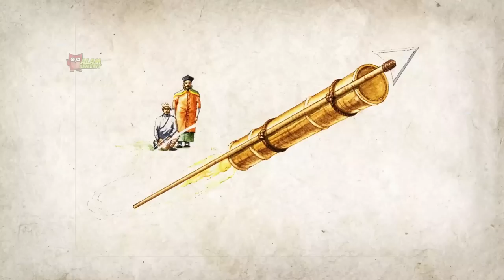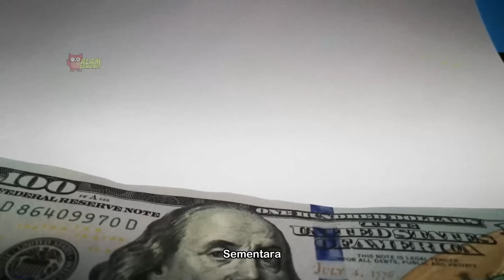Highlight: Sutra [Part 2] - Tentang Jalur Sutra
Sutra adalah serat protein alami, yang beberapa bentuk olahannya dapat ditenun menjadi tekstil. Serat protein sutra terdiri dari fibroin dan serisin. Serat ini biasanya diproduksi oleh larva serangga tertentu untuk membentuk kepompong. Sutra yang paling terkenal dipintal dari kepompong larva ngengat sutra atau ulat murbei, Bombyx mori, yang dipelihara di penangkaran. Budidaya ulat sutra ini dinamakan Serikultur.